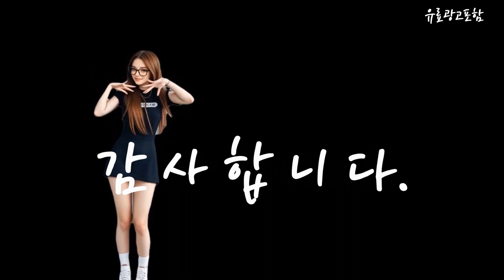타이틀리스트캐디백 Top10!! 요즘 인기있는 타이틀리스트캐디백 구매 가격 평점 후기 비교 총정리!!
❤️❤️❤️ 요즘 인기있는 타이틀리스트캐디백 구매 가격 평점 후기 비교 총정리해 보았어요!! ❤️❤️❤️

[00:06]
10위. 타이틀리스트 퍼포먼스 클래식 캐디백 TB22CTCLASK 블랙 [321,000원]

[00:11]
9위. 타이틀리스트 2024 코어 에센셜 캐디백(TB22CTCEK) 발틱 [330,000원]

[00:17]
8위. #[아쿠쉬네트코리아정품] 타이틀리스트 하이브리드 5 스탠드백 TB21SX6K 화이트_블랙 [329,000원]

[00:23]
7위. 타이틀리스트 엘리트 퍼포먼스5 스테이드라이 캐디백(TB23CTPSA) 블랙블랙레드 [320,000원]

[00:28]
6위. 타이틀리스트 젯블랙 미드사이즈 캐디백 TB21SF4 블랙+블랙+레드 [413,000원]

[00:34]
5위. 타이틀리스트 퍼포먼스 스포츠 캐디백 TB22CTPSK 화이트+블랙 [298,000원]

[00:40]
4위. 블랙 타이틀 바퀴달린 골프백 남여공용 방수 캐디백 [232,000원]

[00:45]
3위. 타이틀리스트 2023 플레이어스5 스탠드백 TB23SX8A 블랙+블랙+레드 [278,000원]

[00:51]
2위. 타이틀리스트 2023 플레이어스5 스탠드백 TB23SX8A 그레이+레드 [278,000원]

[00:57]
1위. 타이틀리스트 2023 플레이어스5 스탠드백 TB23SX8A 블랙 [278,000원]